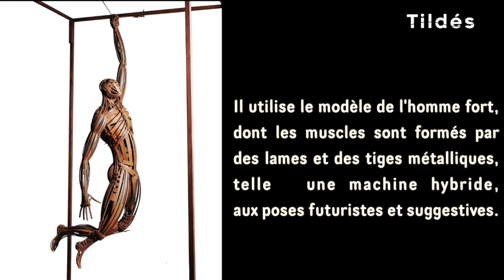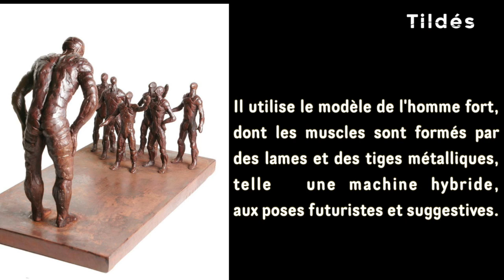Focus sur Fernado Suarez Reguera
Cet artiste espagnol joue audacieusement des effets multiplicateurs des miroirs et exploite  toutes les possibilités offertes par l'occupation spatiale.